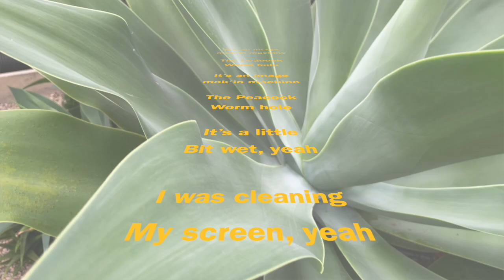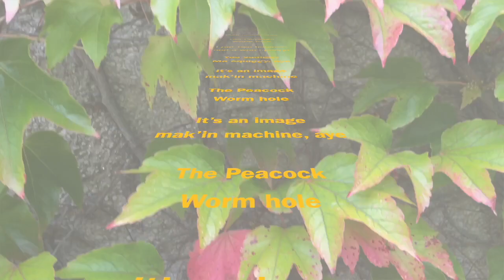I-Cing: Peacock Worm Hole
Peacock Worm Hole         September 22, 2023

It’s an image
mak’in machine

The Peacock
Worm hole

It’s an image
mak’in machine

The Peacock
Worm hole

It’s a little
Bit wet, yeah

I was cleaning
My screen, yeah

It’s an image
mak’in machine

The Peacock
Worm hole

It’s an image
mak’in machine

The Peacock
Worm hole

I got two buckets
and a wee sponge

You squiggy
Me squiggy, aye

It’s an image
mak’in machine

The Peacock
Worm hole

It’s an image
mak’in machine, aye

The Peacock
Worm hole

It’s an image
mak’in machine, aye